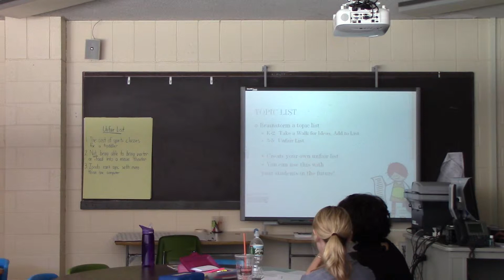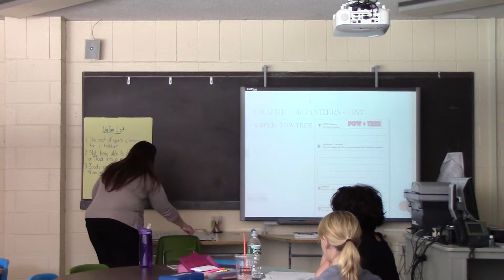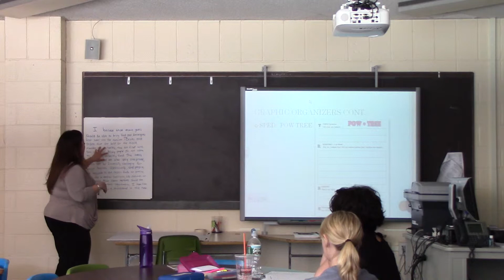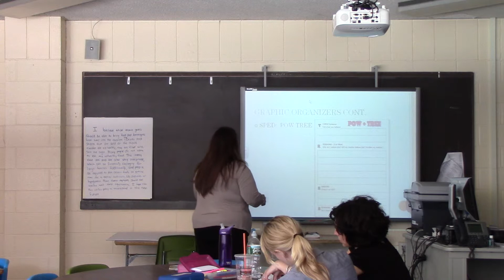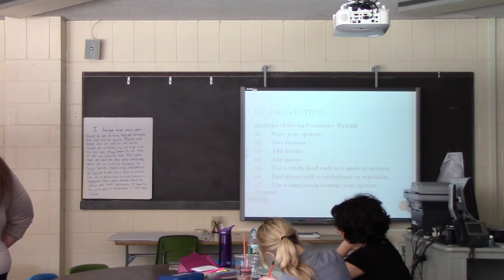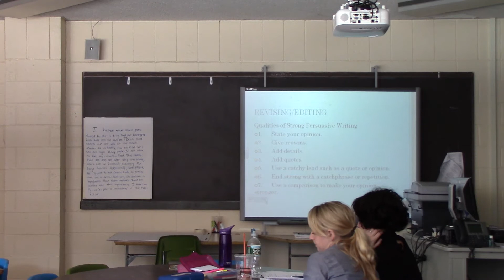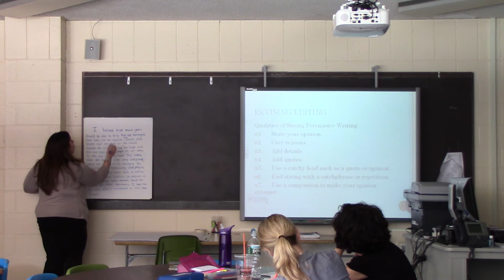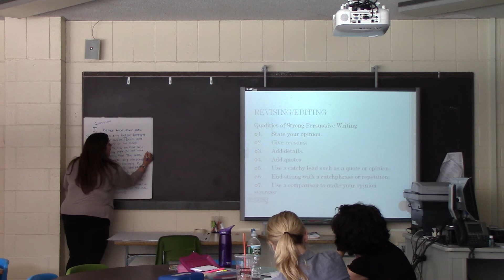Persuasive Writing with Elementary Students-Part 2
Professional development videos from the Office of Teaching and Learning in the Melrose Public Schools are available for all teachers to access.